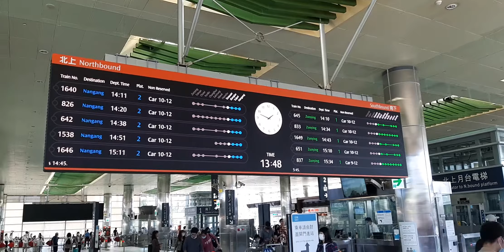THSR臺灣高鐵桃園站 剪票口新版列車顯示器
Do not leave pornographic links in the comment area below, otherwise your account will be reported to Google